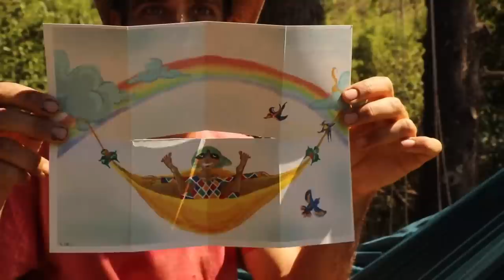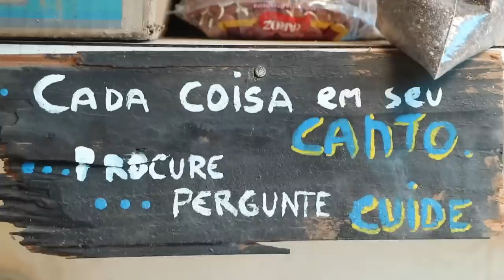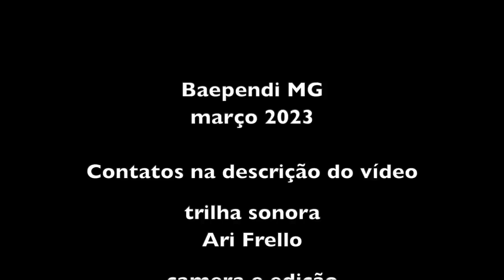CANTO DA JUREMA - BAEPENDI MG - MARCO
Redes Arlecchina

Conheçam mais sobre o trabalho da Rizomar clicando nos links abaixo